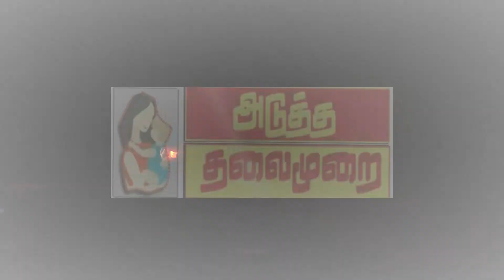atmnews ஹீமோகுளோபினோபதி திட்ட விரிவாக்கம்?வயிற்றுப்போக்கு கட்டுப்படுத்துதல் திட்டம் தொடக்கவிழா?